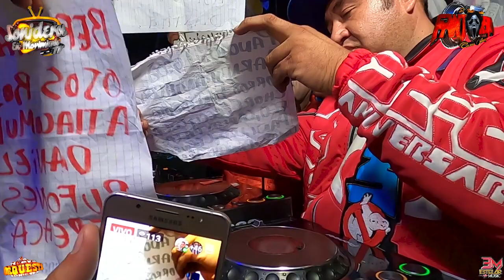🔴 EL NUEVO EXITO DE SONIDO FANTASMA (( LA SAMPUESANA DEL NUEVO SIGLO )) NATIVITAS HGO - 5 JUNIO 2021